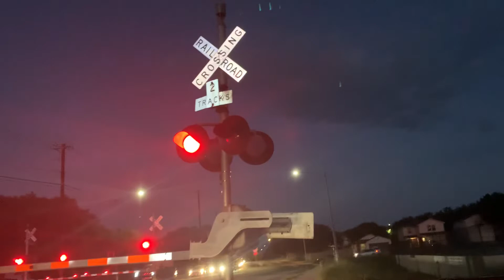SB Amtrak Texas eagle 21 train and NB KCSM intermodal train at dittmar road in Austin Texas